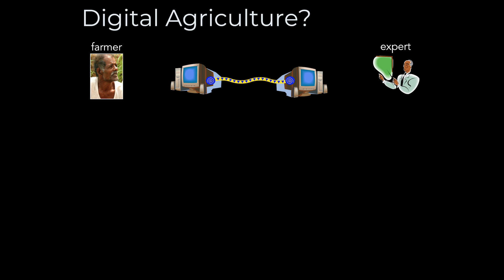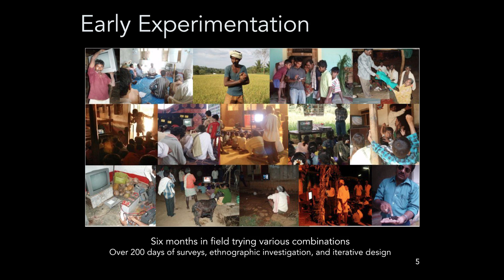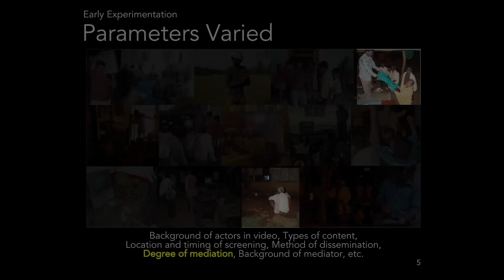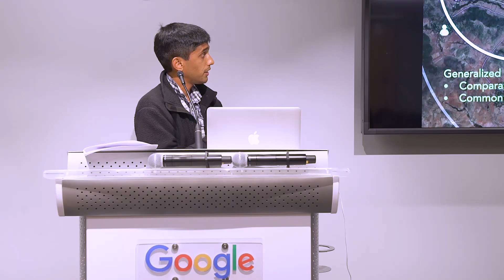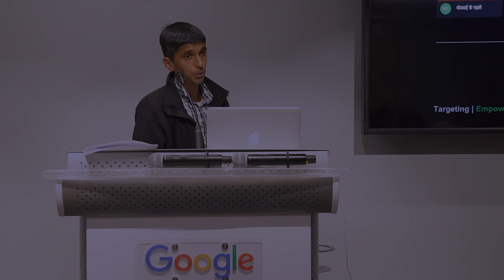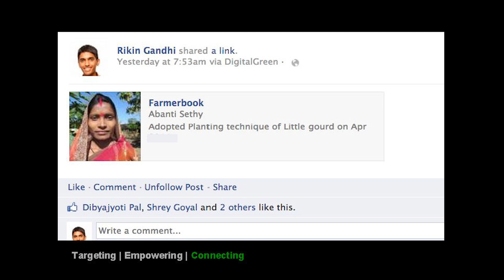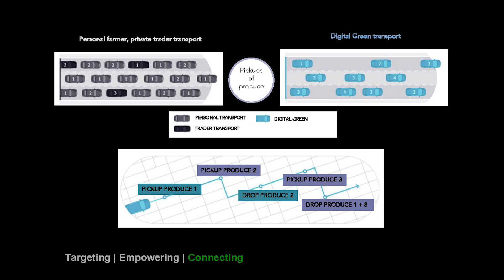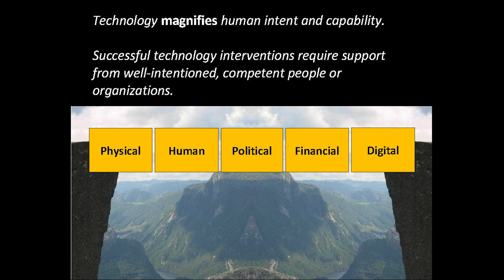Global UX: Designing Community Education to Advance Indian Agriculture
Rikin Ghandi, founder of Digital Green, shares how the company uses technology to educate Indian farmers and drive agricultural advancements. By creating a digital network of small-scale farmers, Digital Green enables farmers to teach and learn from each other.

Learn more about UX for the Next Billion Users by visiting